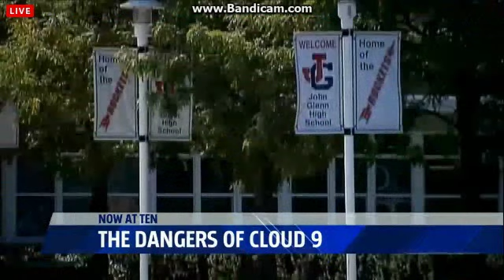WXMI FOX17 News at Ten Open 9/25/2014